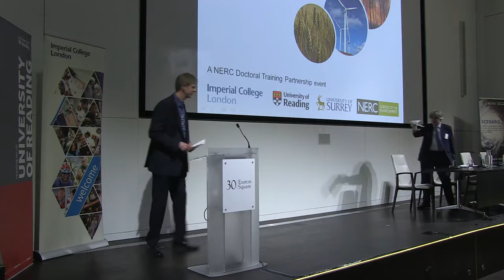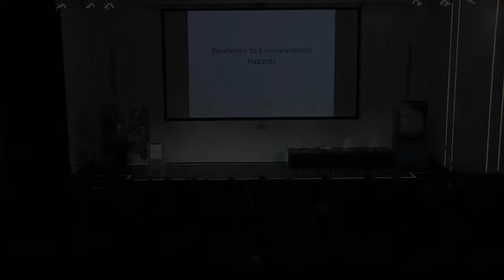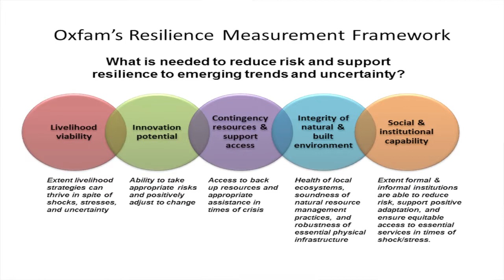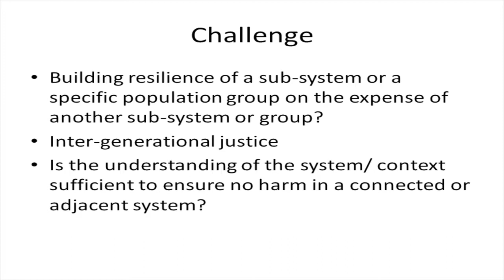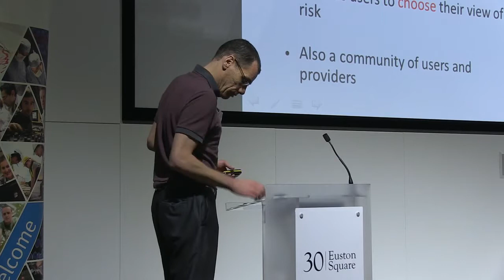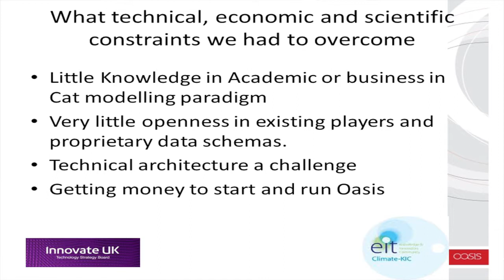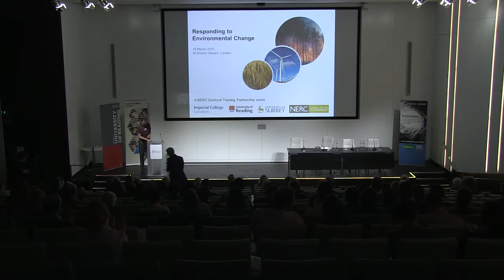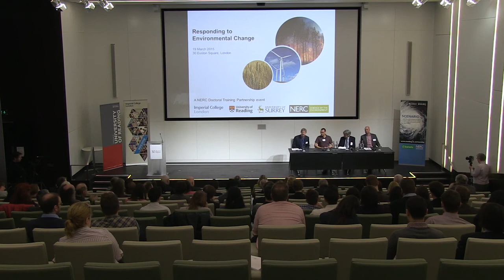Resilience to environmental hazards - Responding to Environmental Change 19 March 2015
An event bringing together environmental scientists with leaders from business, policy and academia.

David Simmons, Managing Director, Head of Strategic Capital and Result Management, Willis Re
Martin Rokitzki, Former Resilience Advisor, Climate Change Adaptation, Oxfam
Ralf Toumi, Professor of Atmospheric Physics, Imperial College London
Elizabeth Robinson, Professor of Environmental Economics, University of Reading